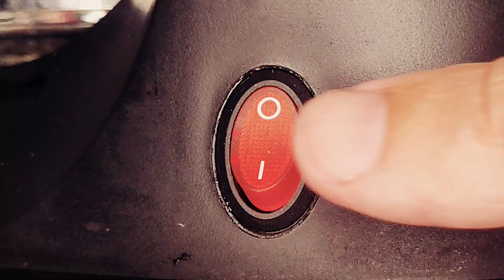El Salvador Has The Best Coffee Anywhere!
The good people at Good Beans Coffee, El Salvador, kindly gifted us two bags of their Christmas Blend whole bean coffee, plus a coffee grinder, asking only that we tell you about it if we enjoy it. And we do!

Since moving to El Salvador and falling in love with the country in July 2022, we've been motivated to support local businesses helping to turn the page on the nation's tragic history. Salvadoran entrepreneurs are building a brighter, more prosperous future for El Salvador and its people, and we are honoured to introduce you to them.

(This is not a paid endorsement)

Interested in moving to El Salvador or starting a business in the country? and enter code PARADISEPPL.

On Chain: bc1qm5zm4cffd6avufgrp3cjwhs4cnqqx6l40242ft

To help us support education in and other initiatives in the country:

On Chain: bc1qll35vudsju8fag3g94sensz8le2hx7avje27vk